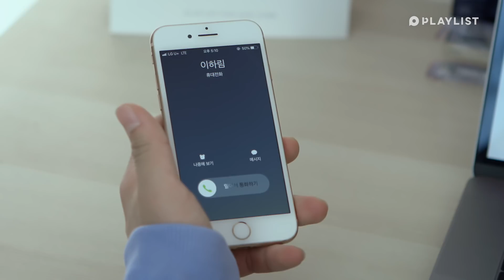갑작스런 고백으로 분위기 갑분싸됨; [크리스마스가 싫은 네 가지 이유] - EP.05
갑작스런 고백으로 분위기 갑분싸됨;
이거 도대체 누구 잘못임ㅜㅜㅜ
16:25 심장 부여잡고 보세요🚨

🎅올 크리스마스엔 케빈 대신 크네유🎅
매주 수, 토 저녁 7시에 업로드됩니다!

댓글👩‍💻 좋아요💝 알람🔔도 잊지 말기🙌